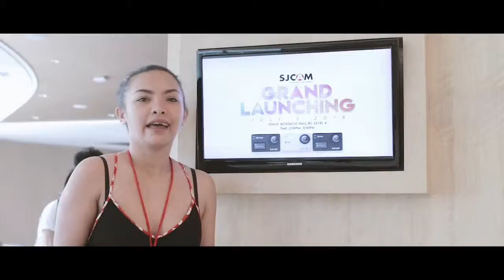YUGATECH SJCAM LAUNCH